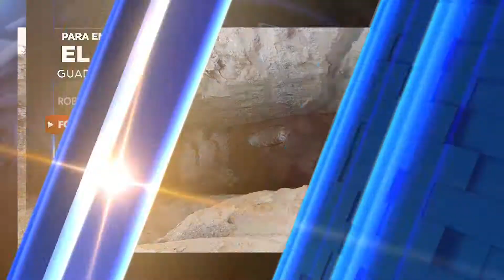Para empezar el día gdl